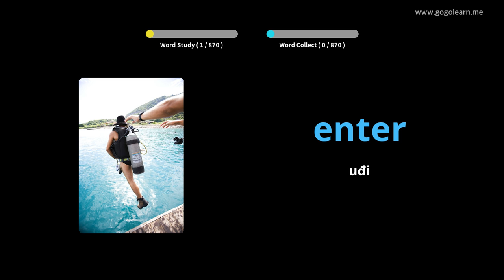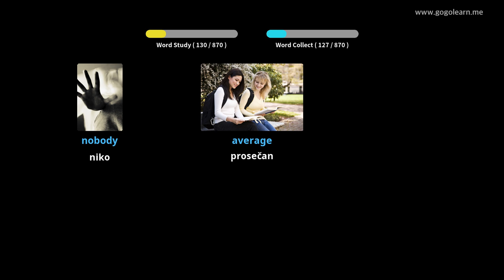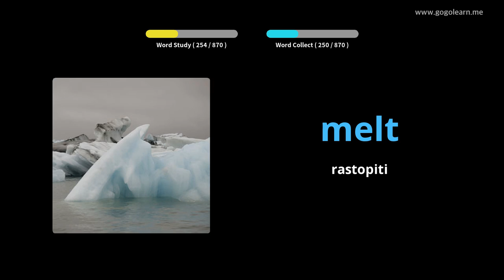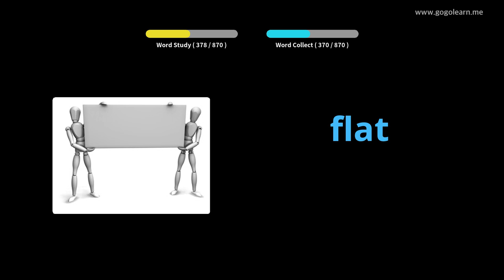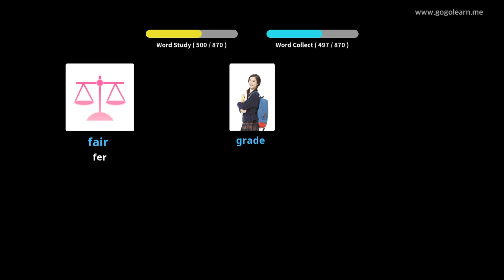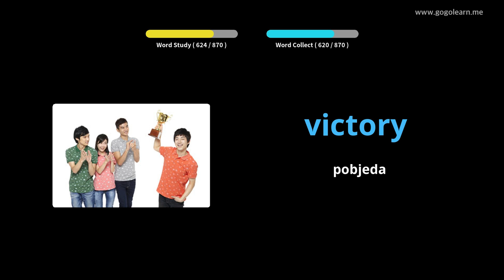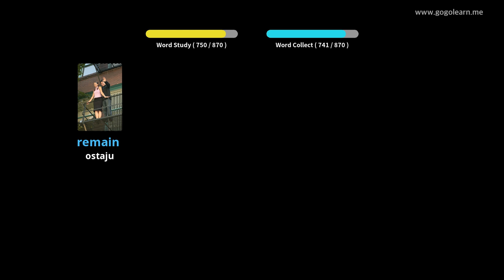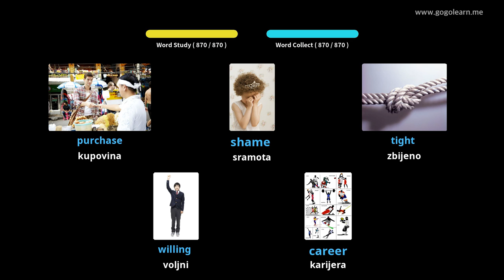Učite Uz Engleski Slike | Engleski Vokabular Srednja skola | Golearn